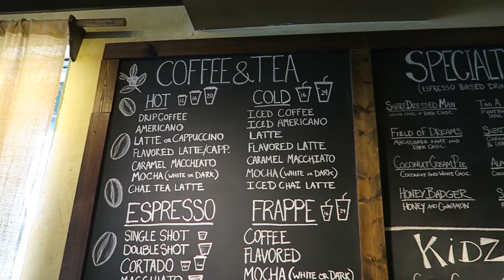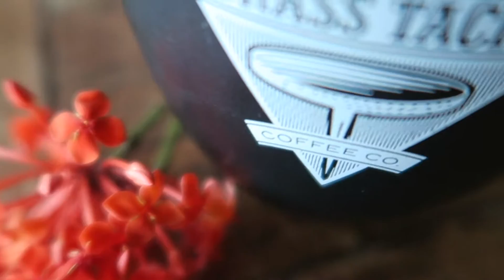Natedoesfood 05: Spring Park Coffee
Song by: @Quinnxcii - Never done this
(Permission to use song via Instagram)